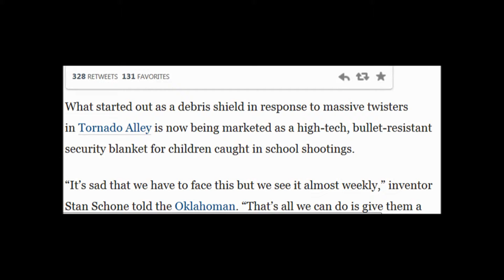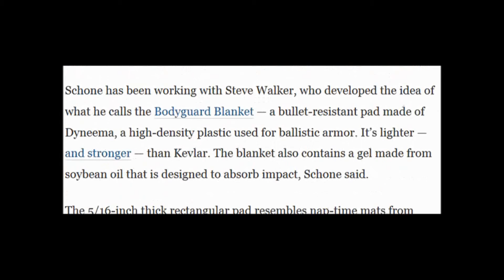USA SCHOOL SHOOTING BULLET PROOF BLANKETS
USA SCHOOL SHOOTING BULLET PROOF BLANKETS THERE ARE BULLET PROOF BACK PACKS IT WAS ON AMERICAN NEWS MEDIA .I'M NOT MAKING THIS UP FIND IT YOURSELF IT WAS ON THE NEWSIT'S ON YOUTUBE.